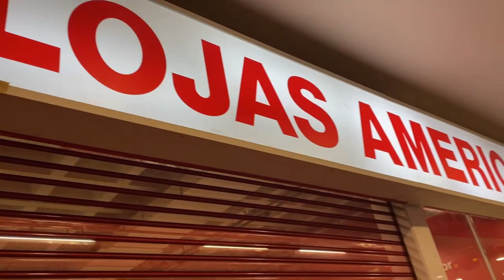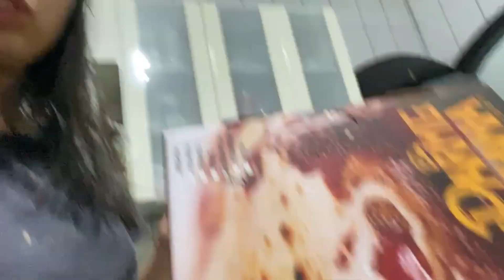PROMOÇÃO AMERICANAS + TUDO QUE EU COMPREI - VLOGÃO DA LELÊ | Hi Lelê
Neste vídeo mostrei tudo que comprei nas lojas Americanas.

⭐Perguntas frequentes ⭐:
 📽️Editor de vídeo ? MOVAVI
 📱Editor de miniatura ? CANVA
 📸 Câmera ? IPHONE 11
 🎁 Idade ? 26
 🎂Aniversário ? 17/08